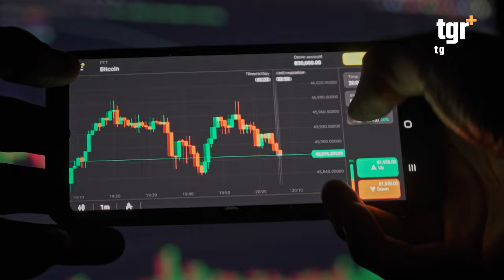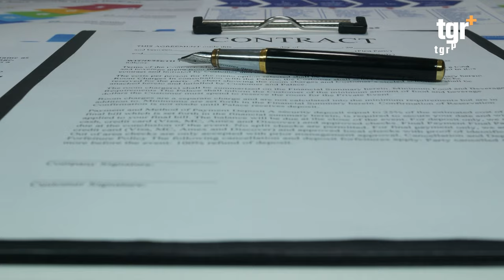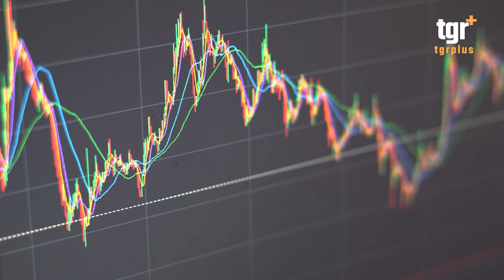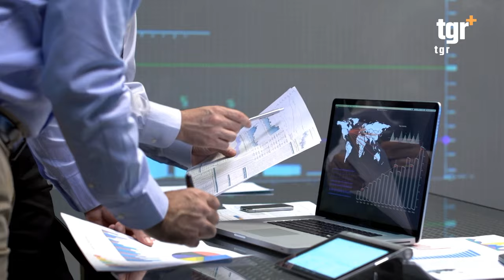اخطر امرأة مطلوبة في اميركا .. احتالت على الملايين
احتالت على الملايين حول العالم .. اخطر امرأة مطلوبة في اميركا
التغيير بلس على الفيس بوك